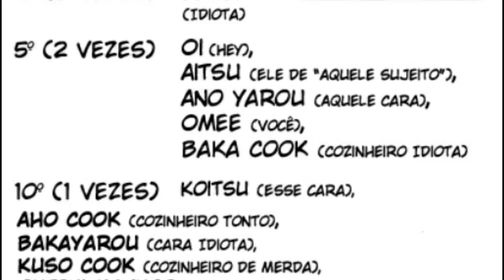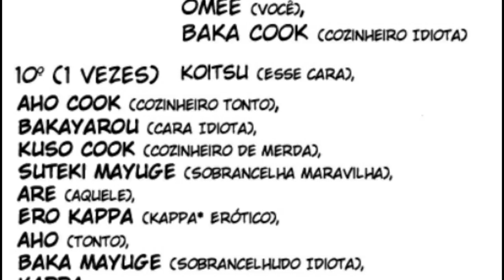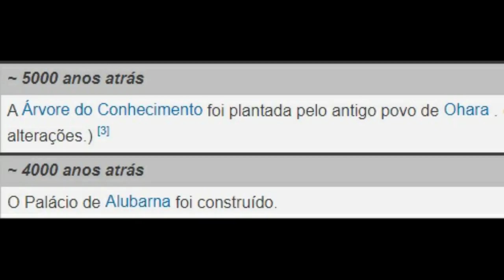A IDENTIDADE DO ALMIRANTE GREENBULL E QUEM DESCOBRIU O USO DO HAKI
MANDEM SUAS PERGUNTAS EM UM DOS LINKS ABAIXO